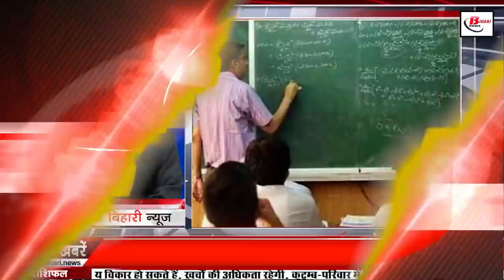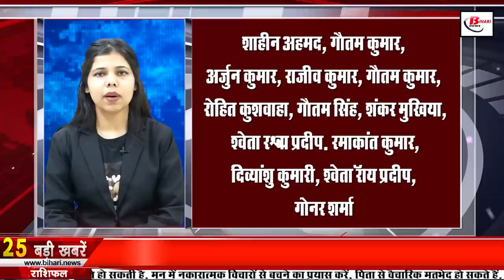Daily Bihar news of 27th March 2022 Nitish Kumar,Panchayats of Bihar,Patna,Delhi vs Mi,PBKS vs RCB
Get today Bihar news 27th March 2022 of all districts in Hindi.Info of Nitish Kumar,Panchayats of Bihar,Patna,Delhi vs Mi,PBKS vs RCB

1. 700 new AYUSH wellness centers will soon open in Bihar

2. One lakh police personnel will be reinstated in Bihar

3. Nalinaksha, 7 years old, made it to the US Kids Golf Championship

4. Ladakh Police Vacancies

5. Today in Bihari identity we will talk about Jankivallabh Shastri

6. Questions raised on three lakh vacant seats of railways

7. Air service to Bihar will start soon from Dumka in Jharkhand

8. You will get to see a lot in the Kesariya Buddhist Stupa of East Champaran

9. Prices of copy-books increased by up to 15 percent

10. Farmers will be deprived of benefits if e-KYC is not done, get the work done quickly

11. Three lakh pending cases related to land dispute in Bihar

12. Candidates with special education degree in Bihar will no longer be able to become head teacher

13. Price of 800 medicines will increase from April 1

14. Evaluation of copies of Bihar Board matriculation examination completed

15. Severe heat knocked in Bihar

16. Nitish government will now protect witnesses

17. Air pollution will not be seen in Patna this time

18. After Lalu family, now a film will be made on Chief Minister

19. Demand to increase MLA fund arose in the assembly

20. Now green and blue dustbin will be distributed in all the panchayatsofBihar

21. Punpun and Dhanrua reached

22. Today's date is recorded in the history of India for many reasons.

23. DelhivsMumbai and PBKSvsRCB teams will face each other today

24. Truecaller Adds New Features

25. Meena Kumari's biopic to be made soon

26. Now let's know what were the prices of bullion market and petrol diesel